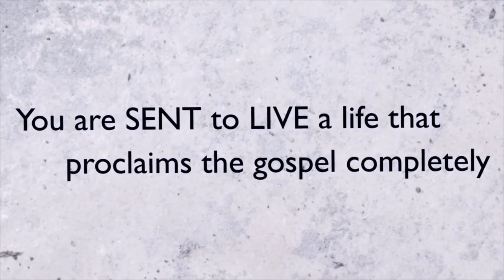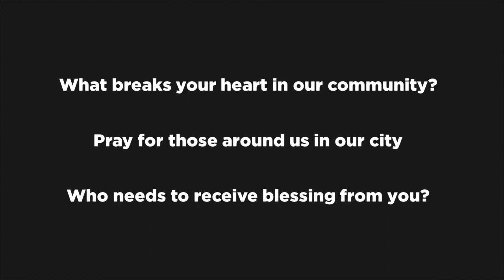At the Core - Live Sent (Ankeny)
Join us as we chat about what it means to be the sent people of God!